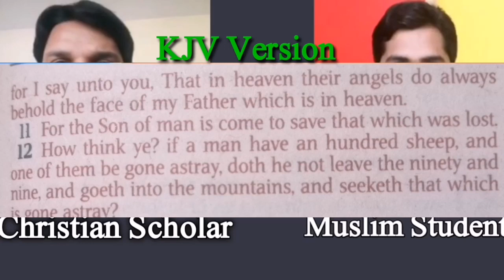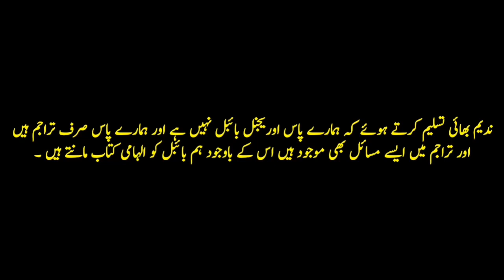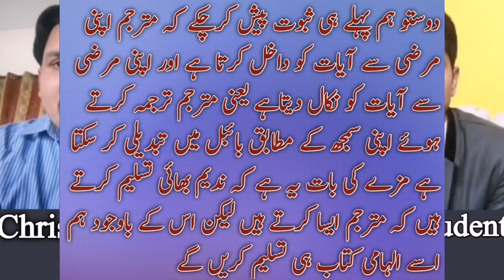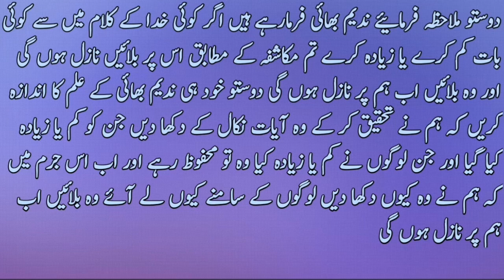Debate With Christian Scholar Nadeem Nazir Bhai || Part 2 || Islamic Awakening